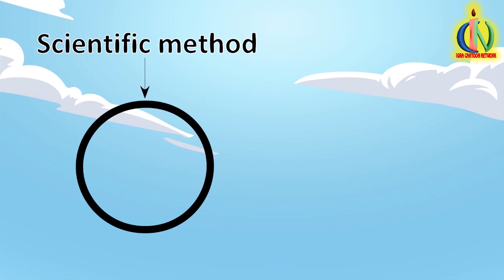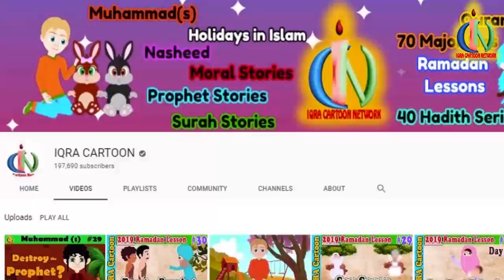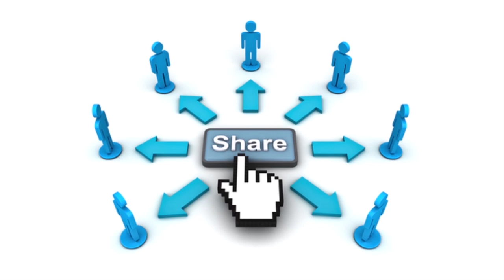Scientific Method: Muslim Invention | Muslim Heroes & Inventors | IQRA Cartoon: Islamic Cartoon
The scientific method lead to so many discoveries throughout time but most people don't know that it was invented by our Muslim brother Hassan ibn al-Haitham!